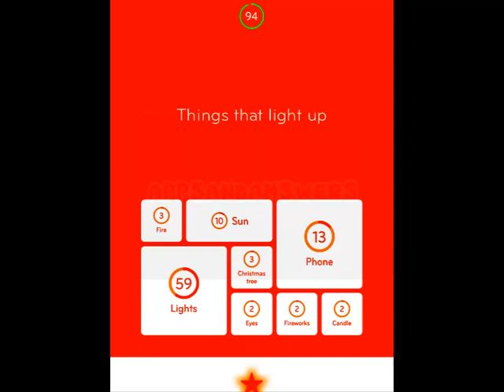94 Level 75 Answers